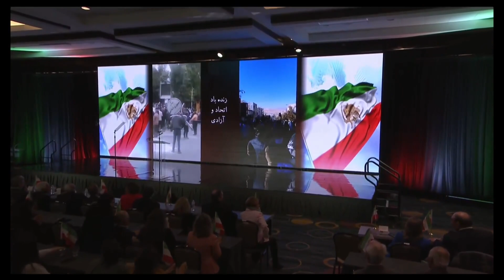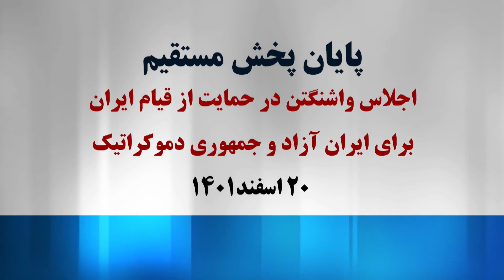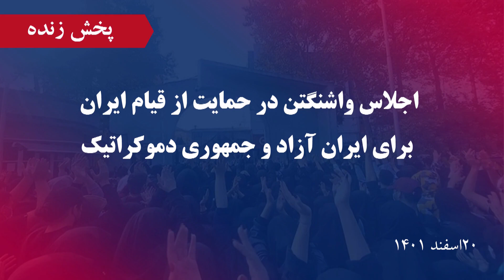پخش کامل گردهمایی بزرگ آری_به_جمهوری_دمکراتیک با شرکت مریم رجوی، مایک پنس و هیاتی از حدکا